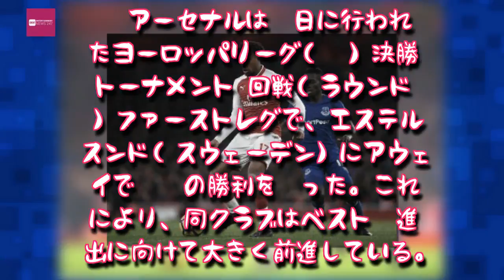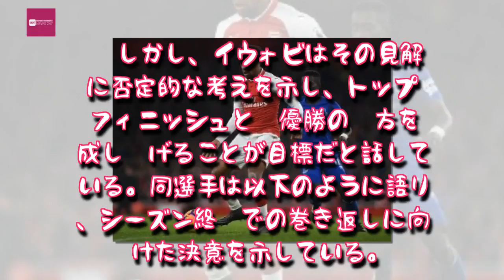Entertainment News 247 - トップ4入りとEL制覇が目標と語るイウォビ「両方で最善を尽くす必要がある」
トップ4入りとEL制覇が目標と語るイウォビ「両方で最善を尽くす必要がある」,